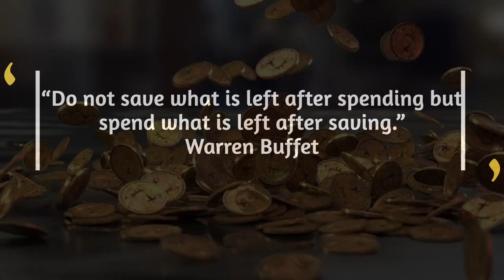How to save money?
Needs tips to make money?  Need motivation to keep things moving. Our channel provide daily dose of motivation and tips to make money.